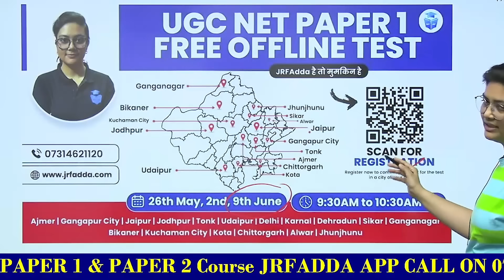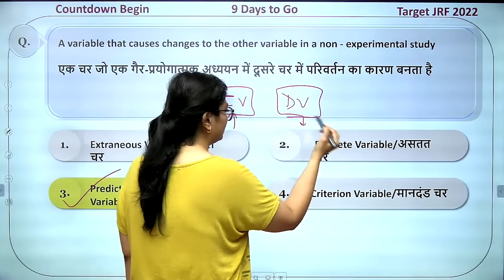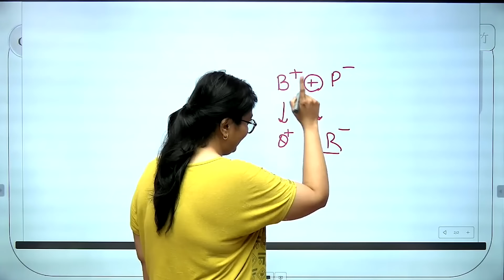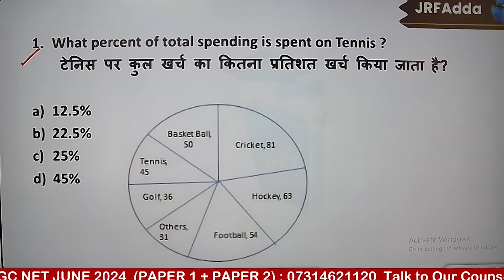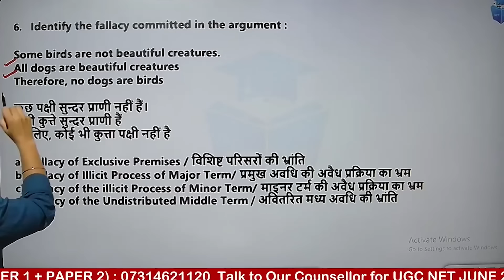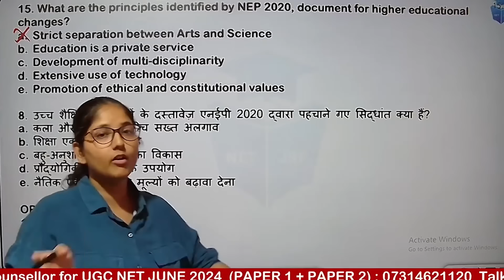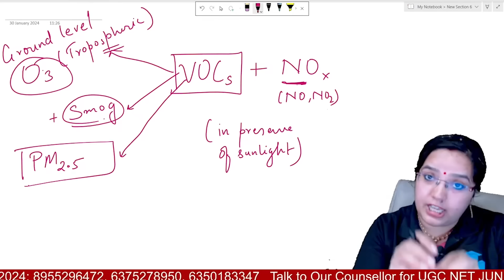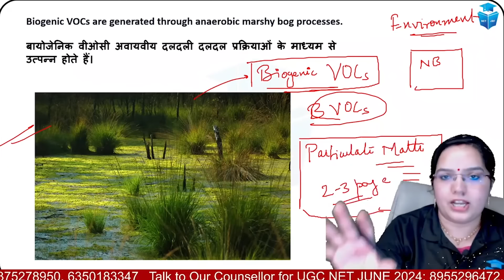UGC NET Marathon 2024 | UGC NET Paper 1 Marathon | Paper 1 Most Important MCQs & PYQs | JRFAdda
UGC NET Marathon 2024 | UGC NET Paper 1 Marathon | Paper 1 Most Important MCQs & PYQs | UGC NET Preparation 2024

In this session of UGC NET 2024, We are teaching Complete Paper-1 & Paper-2 in One Class, this video is very important for UGC NET Preparation.

🗓️ UGC NET JRF June 2024 Paper 1 Schedule:
08:00 AM - Paper-1 Important MCQs by Juhi Mam
10:00 AM - Teaching Aptitude, Communication & Indian Logic, Higher Education, PDE by Rachana Mam
4:00 PM - Maths & DI by Ayushi Mam
09:00 PM - Research, ICT & Logical Reasoning, Current Affairs by Aditi Mam

🗓️ UGC NET JRF June 2024 Paper 2 Schedule:
2:00 PM - Education by Rachana Mam
3:00 PM - Sociology by Juhi Mam
5:00 PM - English by Aditi Taparia Mam
5:00 PM - Computer Science by Aditi Mam
8:00 PM - Public Administration by Varsha Mam

UGC-NET is conducted twice every year (June & December). In order to regularize the UGC-NET examination cycle, the National Testing Agency (NTA), with the concurrence of UGC is conducting UGC NET June 2024 in 83 subjects, at selected cities across the country.